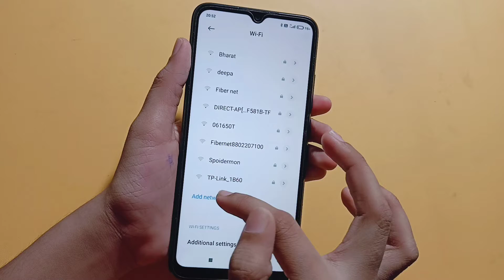How to connect Wi-Fi in Poco M4 5G | connect Wi-Fi setting | Wi-Fi connect kaise karen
how to connect internet in Poco M4 5G
net connect karna sikhe
Wi-Fi connect Karne Ka tarika

Google search
Techno Puja Technopuja@Technopuja